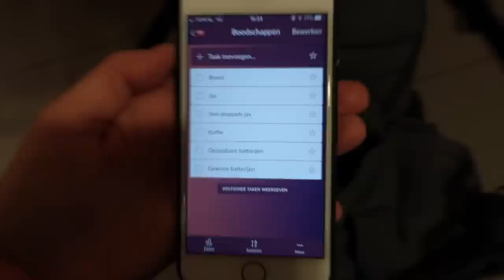ZIEK EN VOOR SCHUT DISCO OUTFIT | Vlog #431 | Diesna Loomans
Jool is mega ziek! Maar hersteld gelukkig heel snel en kan toch last minute nog naar de disco.. nu nog een outfit. Mam je zet me voor schut! Oh en nieuwe camera is binnen!

De social code: Ik volg de richtlijnen van De Social Code.